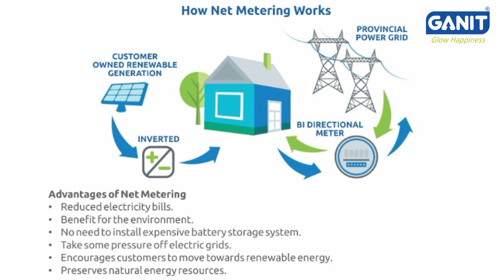Ganit Solar product video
We simplify your communication.
We provide research based media communication solutions to promote, build and establish brand by creating exclusive media products and placing them into various media vehicles including Online Market Place.
We create Content, Graphics & Audio-Visual products based upon the latest market trends.
White paper publication & Election management is also in our key competence.